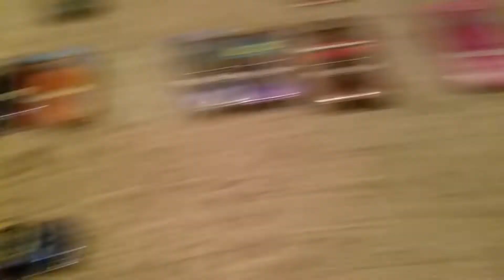Unoriginal Eliminations in a Nutshell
Finally, I did a _ Eliminations in a nutshell before Baddy did.

To clarify this doesn't apply to Candy Cain.
Just the users that pretty much simp or fanboy/girl for Baddy and/or Michael. (Not giving any examples YOU KNOW WHO YOU ARE YOU UNORIGINAL SHITS.)